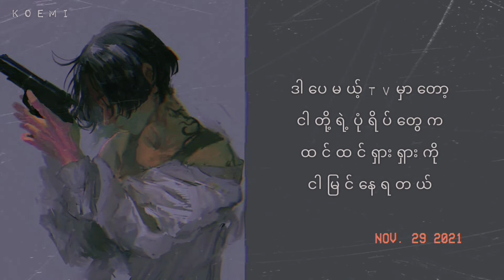Glass Animals / Heat waves (mm sub)